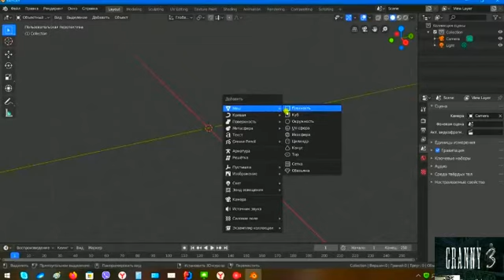RYTP диматроныч + озвучка как поставить говно в Blender